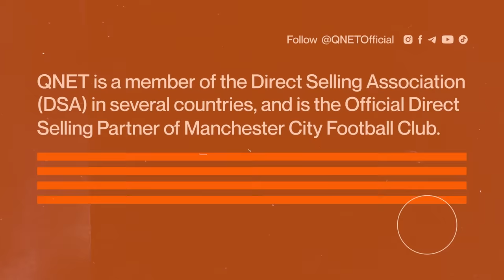What is QNET? | Learn About QNET in Under 1 Minute!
Curious about QNET and what we do? Discover our global e-commerce company and our mission to empower entrepreneurs through innovative products and services. In less than one minute, we'll take you through what QNET is all about.

Join us for a quick introduction to QNET and learn how we're creating a positive impact around the world.